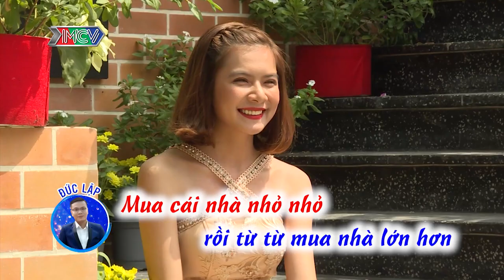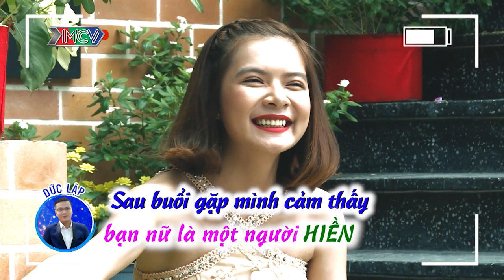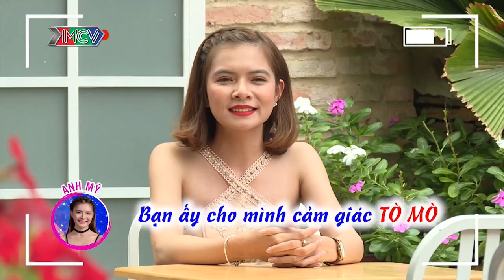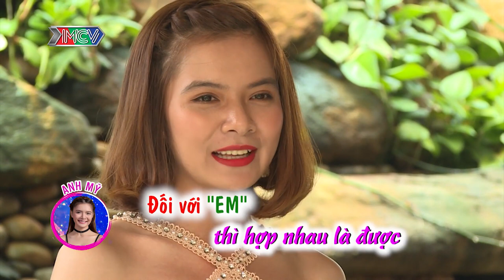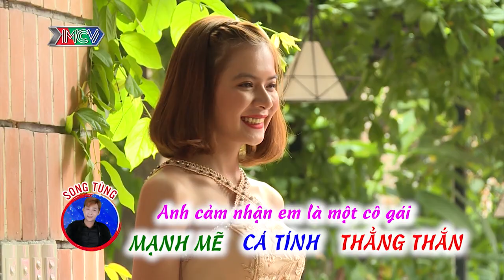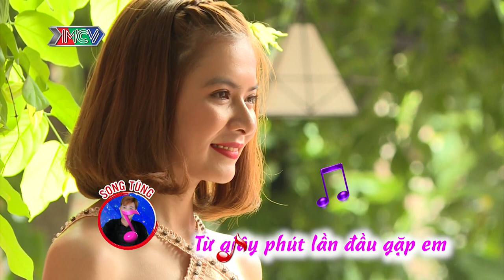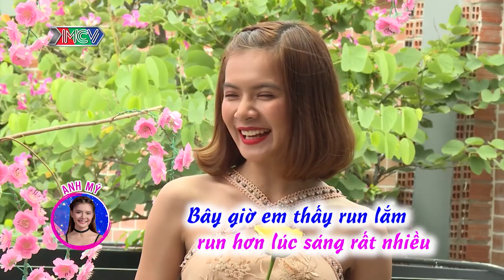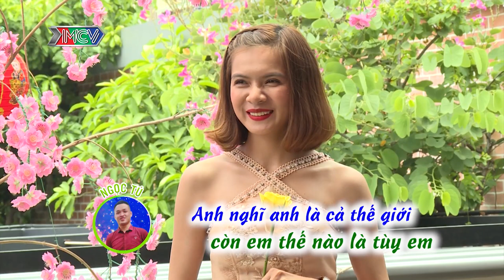CƯNG ƠI BÉ VẬY SAO CHỊ YÊU🤣PHI CÔNG TRẺ BỐI RỐI KHI BÀ CHỊ HOTGIRL TẤN CÔNG DỒN DẬP ĐÒI CƯỚI |LKM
🎬 NỘI DUNG:
Với mong muốn có được cho mình một ý trung nhân, cô nàng Nguyễn Thị Mỹ Anh, 25 tuổi, nhân viên kinh doanh bất động sản đã tìm đến với chương trình Lucky Me - Yêu Là Chọn. Ba ứng cử viên sáng giá cho vị trí đó ngày hôm nay: “chàng trai không có mảnh tình vắt vai” Hồ Đức Lập - 28 tuổi, “sát thủ tình trường”  Đặng Trần Ngọc Tú - 23 tuổi và cuối cùng nhưng không kém phần quan trọng chính là “thanh niên nghiêm túc” Nguyễn Song Tùng - 25 tuổi. Ai sẽ là người ở lại đến cuối chương trình?

💡 CÚ PHÁP TÌM NHANH:
lucky me – yêu là chọn, yeu la chon mua 2 tap 9, yeu la chon mua 2 9, yeu la chon mua 2 #9, ylc mua 2 tap 9, ylc mua 2 9, ylc mua 2 #9, lucky me mua 2 tap 9, lucky me mua 2 9, lucky me mua 2 #9,

⭐ THÔNG TIN NGƯỜI CHƠI:
- Nguyễn Thị Anh Mỹ (25 tuổi) – NV kinh doanh bất động sản.

- Hồ Đức Lập (28 tuổi) – NVVP.
Tình sử: Chưa có mối tình.

- Đặng Trần Ngọc Tú (23 tuổi) – NV ngân hàng.
Tình sử: Nhiều mối tình.

- Nguyễn Song Tùng (26 tuổi) – MC, Biên tập tự do.

📺 GIỚI THIỆU CHƯƠNG TRÌNH:
“LUCKY ME - YÊU LÀ CHỌN” chính thức khởi động Mùa 2 với mục tiêu mang cơ hội đến cho tất cả những bạn trẻ đang có nhu cầu tìm kiếm người yêu một cách nghiêm túc. Ngoài tính thực tế - không chiêu trò, Mùa 2 sẽ còn hấp dẫn hơn rất nhiều khi có sự góp mặt của 2 MC Cát Tường và Hoàng Rapper cùng ban bình luận là những khách mời nổi tiếng như Quang Đăng, Thái Trinh, MC Quang Bảo, Yumi Dương, v.v..